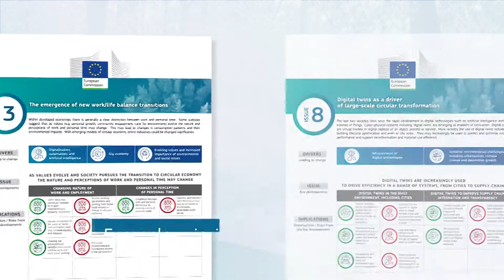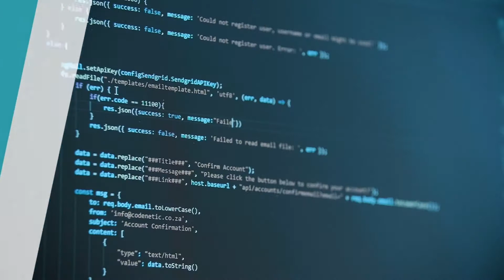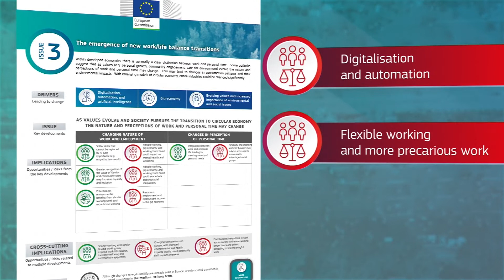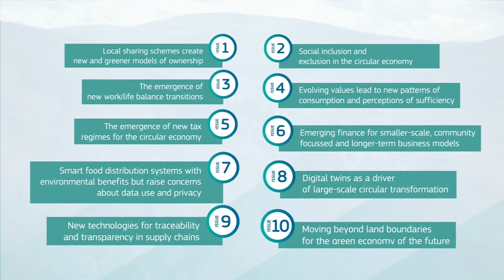FORENV – The EU Foresight system for the environment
FORENV – The EU Foresight system for the environment: Presenting the outcomes of the cycle “Emerging innovations in the green economy of the future”. This cycle focussed on emerging issues regarding the transition to the circular economy and beyond.